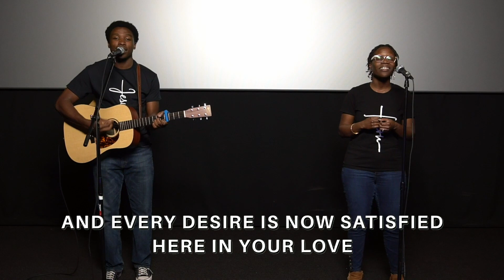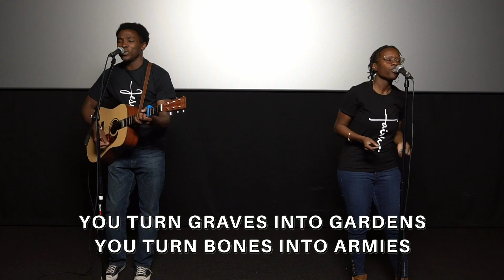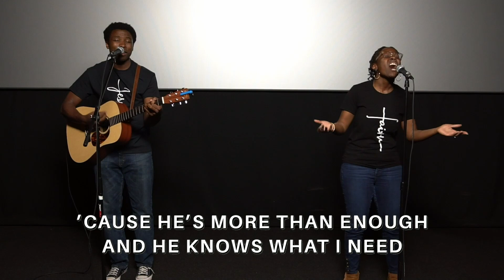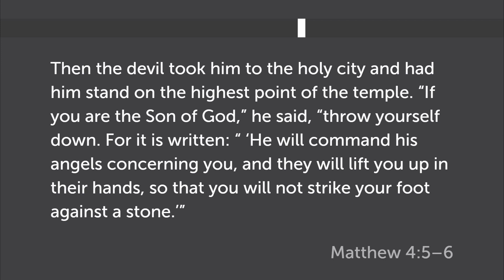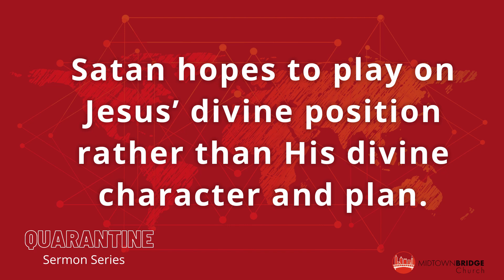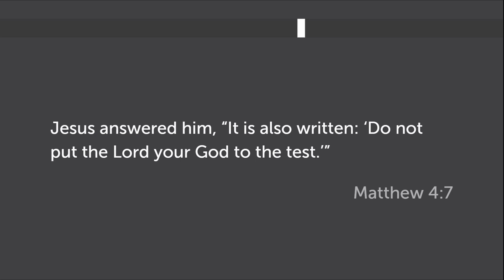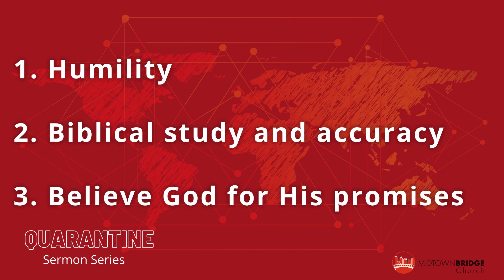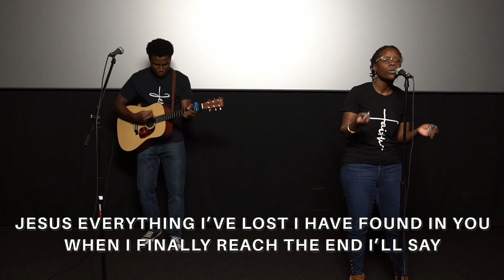Sunday Worship - Feb 14, 2021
Happy Valentine's Day! Join us as David Harris continues through our new series - "Quarantine".